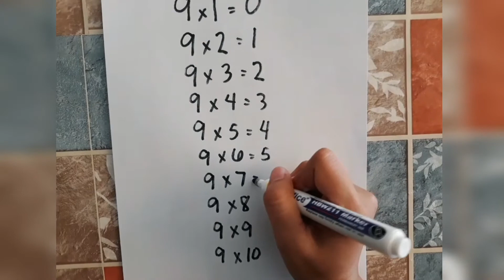9's multiplication trick